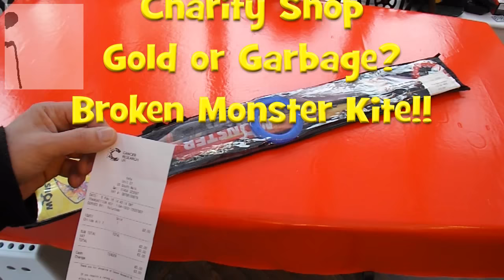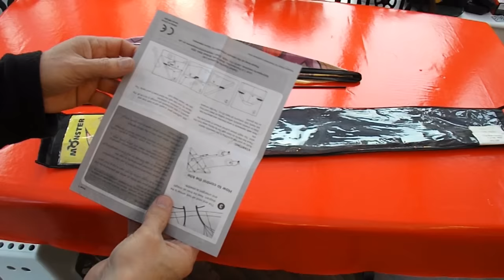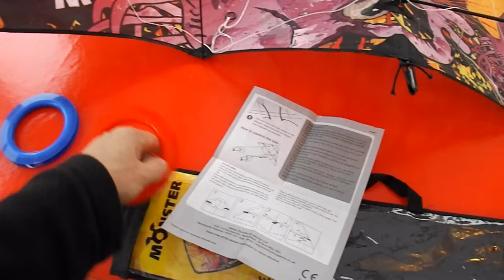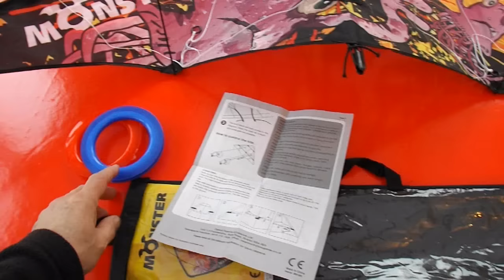Charity Shop Gold or Garbage? Broken Monster Kite!!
Didn't need it, wasn't going to buy it, then I noticed it was broken and thought fixing it might make an interesting video.
I will do another video when the weather is right to fly it.

Details on the instructions
Monster Stunt Kite
Model No. 1584
Debut Sports & Leisure Ltd

FABRIC MATERIAL
Ripstop Polyester
LINE
Polyester bridle line and twist line
HANDLE
Two ring spools
FEATURES
Complete with carry bag
SIZE
120 × 60cm
Model: 1584

Filmed using FujiFilm FinePix S4800